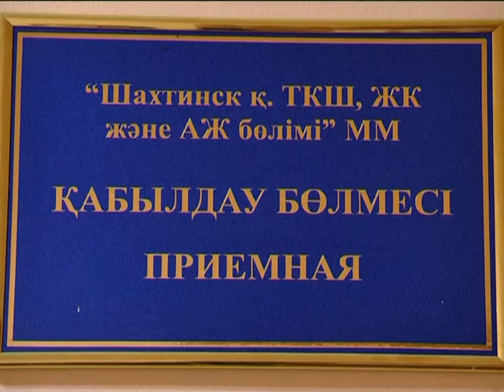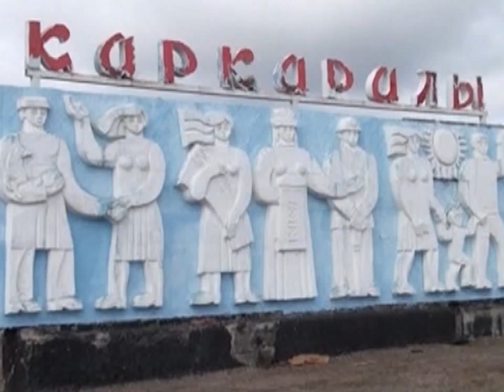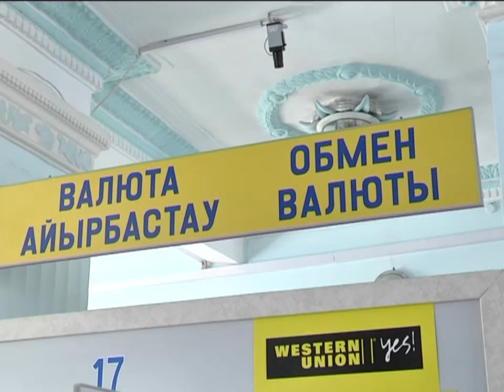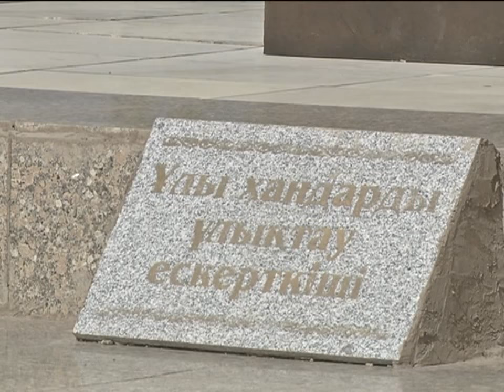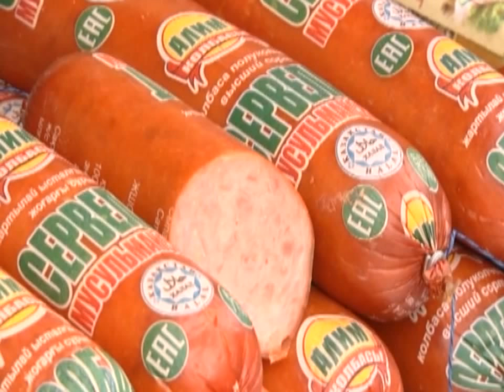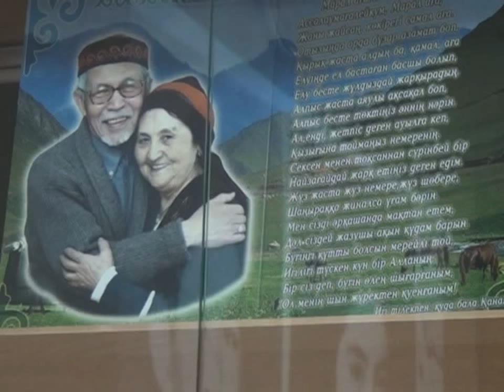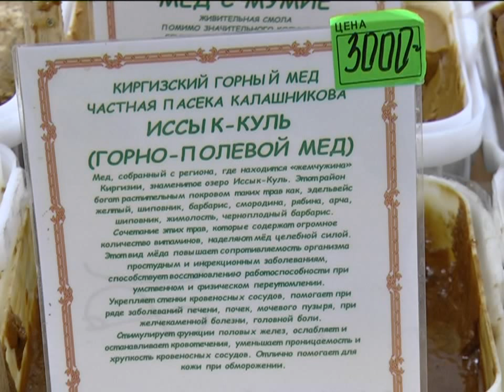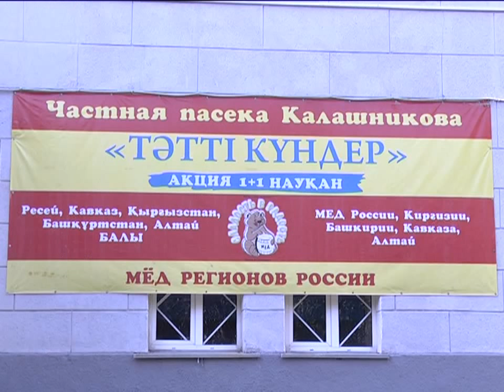24/08/2015 - Новости канала Первый Карагандинский